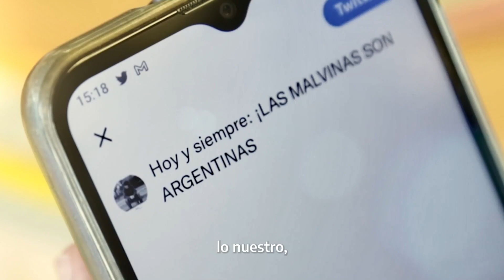Malvinas Nos Une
En la distancia, en el dolor, en el amor y en el orgullo, a pesar de la adversidad, e incluso en la diferencia, lo nuestro, lo verdadera e indiscutiblemente nuestro, siempre nos une.